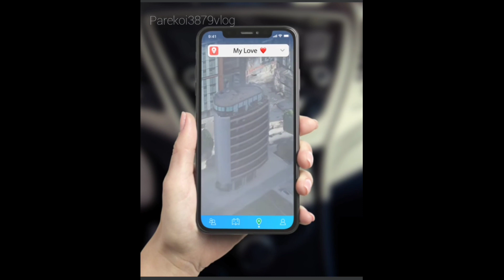its hurt so much 😥😭